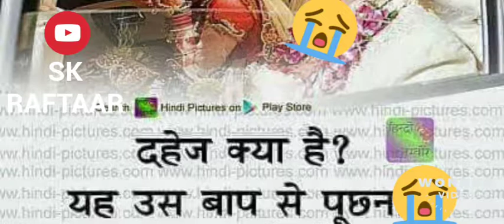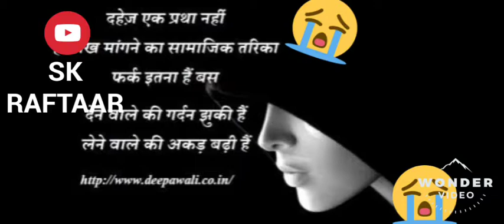🙏🙏🙏दहेज प्रथा🙏🙏🙏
भईया लोगन आप से यही बिनती बा दहेज ना ली और न दी